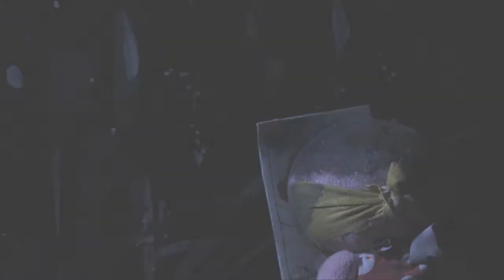103-1影視美術設計期末作業：小粉紅的奇幻世界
103-1朝陽科技大學 傳播2A
影視美術設計
*工作人員
導演 許雅晴
攝影 蔡維陽
場記 王嘉慧
編劇 梁洛瑄
燈光 林敏嘉
後製 羅煒婷 蔡宜君
佈景 梁洛瑄
搭景 許雅晴
道具 羅煒婷 林敏嘉 王嘉慧 蔡維陽